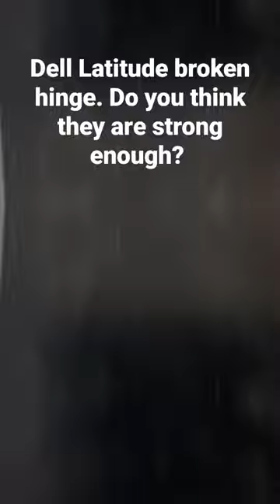Dell Latitude broken hinge. Do you think they are strong enough?